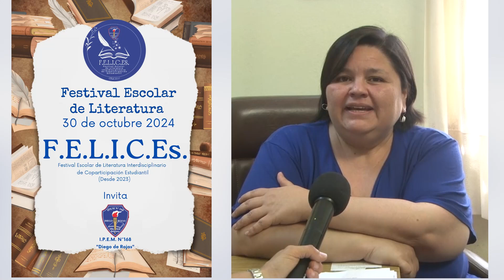ANA MEDINA “FELICES”, FESTIVAL ESCOLAR DE LITERATURA